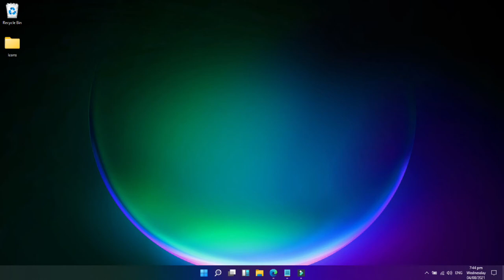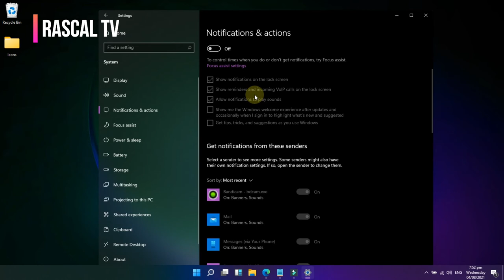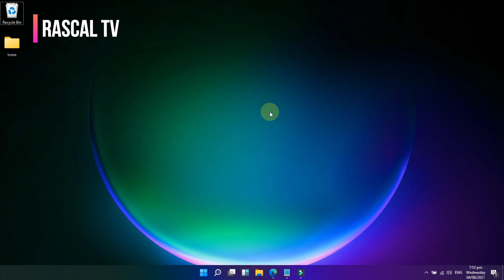How To Turn Off Notifications In Windows 11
In this video I'll show you how to turn off notifications in Windows 11, How to disable notifications in windows 11 and pop-up of applications on your lock screen, how to remove notifications in windows 11. This tutorial I will show you how to disable app notifications on Windows 11, specifically if you want to disable notifications from certain programs, or from all applications in general.
If you guys have any questions regarding any of the steps please do leave them in the comments below and I will do my best to answer you.